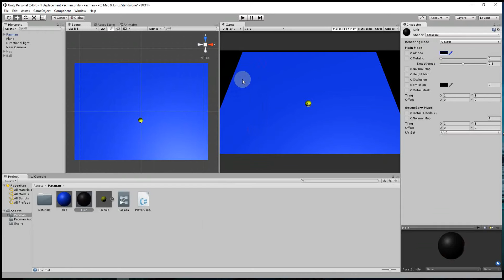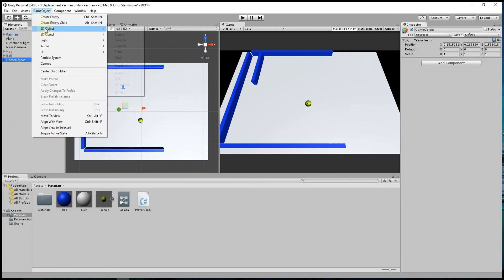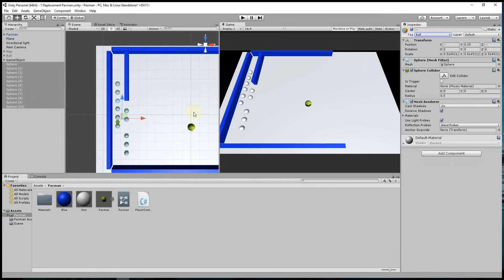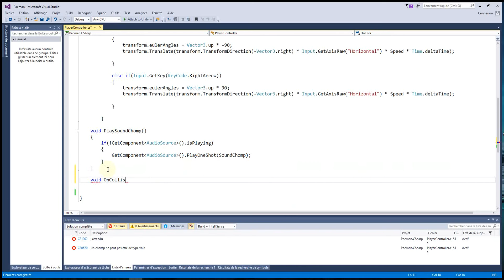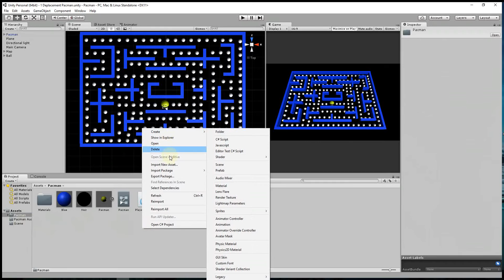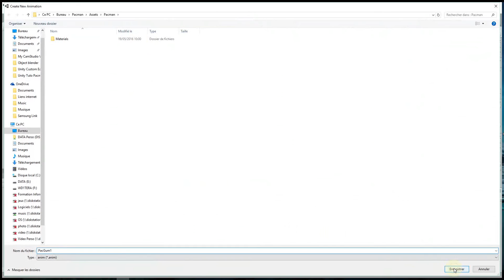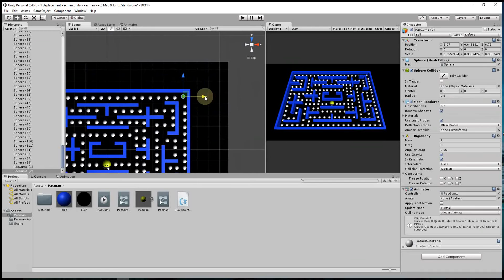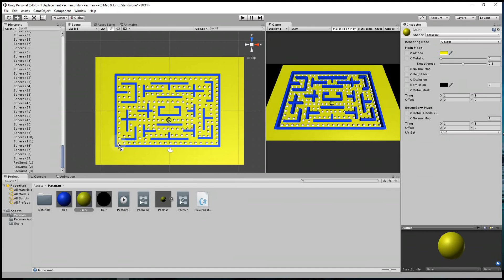#3 Pacman - Mise en place du Level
Dans cette partie nous allons mettre en place le niveau ainsi que les balles et les animations, ainsi que le script player controller pour que Pacman avale les balles.